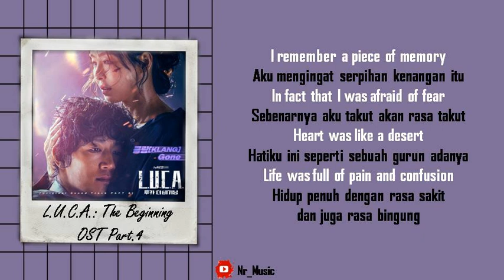[Sub Indo] Klang - Gone | L.U.C.A.: The Beginning OST Part.4